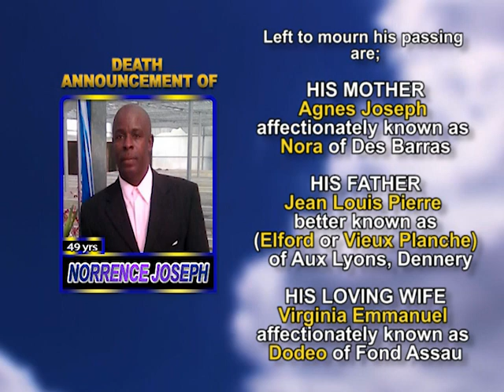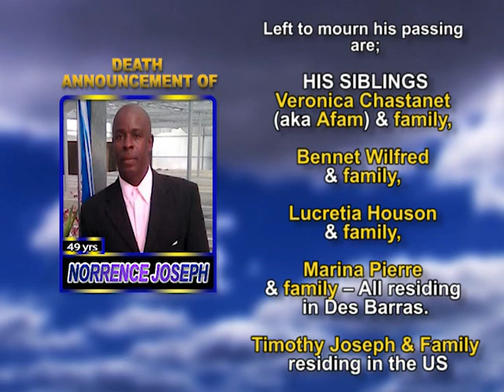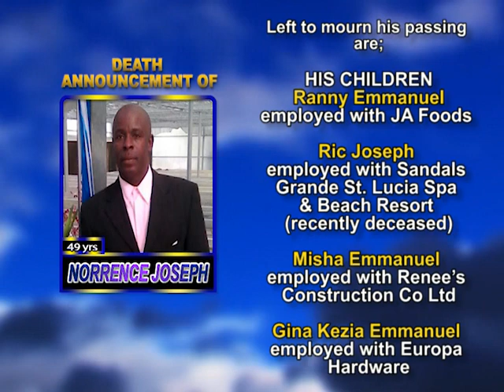Norrence Joseph long